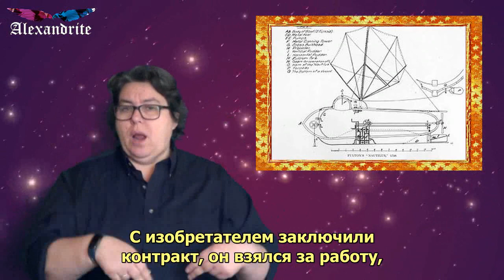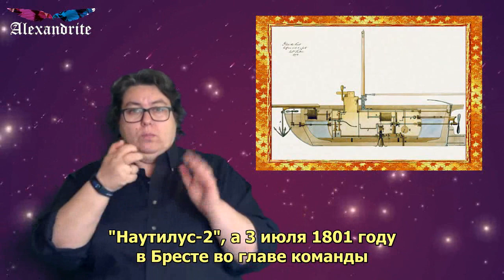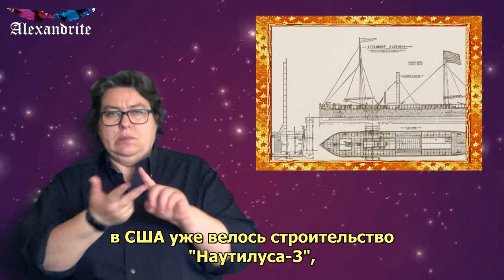Подлодка для Наполеона_(Тайны истории)_Alexandrite_(рус.суб.)_(РЖЯ)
В 1814 году после поражения в войне с Россией французский император был низложен и отправлен в ссылку на остров Эльба, находящийся в Средиземном море. И вынашивал  план побега...